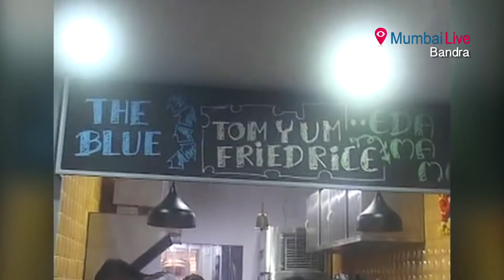Eat Pray Love | Lifestyle | English | Mumbai Live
Bandra - Wholesome meal not only satiate our hunger but it touches our soul too. That's what oriental culture believes. The meal prepared soothes all five senses. The quaint eatery in Bandra also caters to this thought and serve Japanese-Thai fusion recipes at affordable prices.